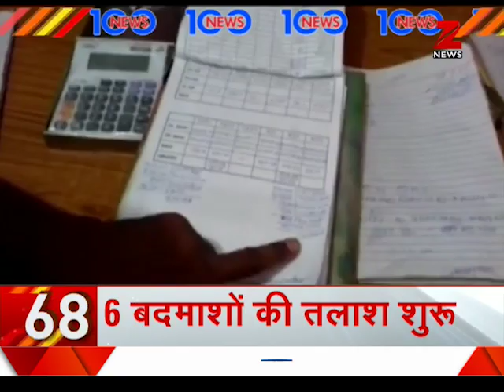Watch hundred biggest news of the morning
News 100: This segment of Zee News brings to you hundred biggest news of the morning. Updates from Kashmir, Ceasefire violation by Pakistan, Chinese incursion in Ladakh, Independence Day, coal scam and crime are provided in this bulletin.